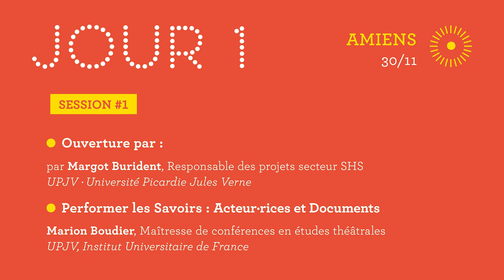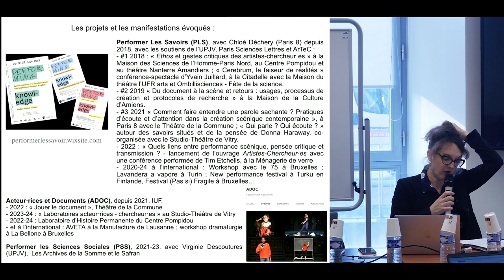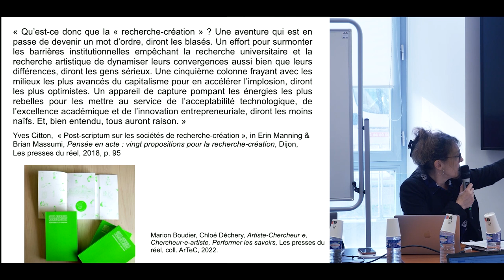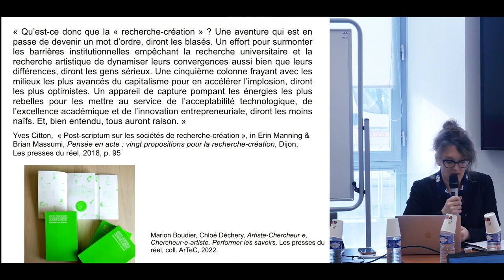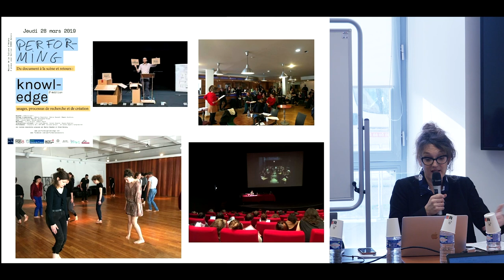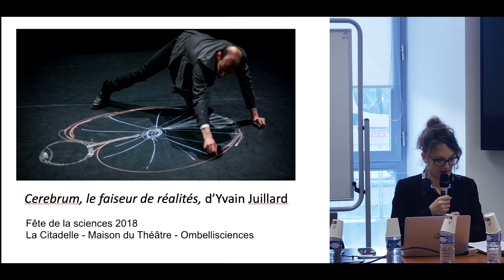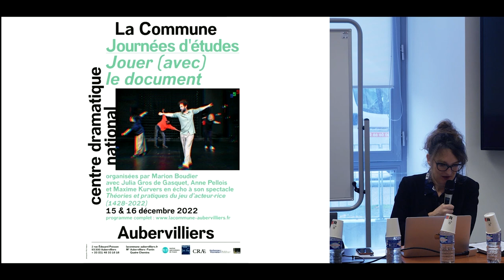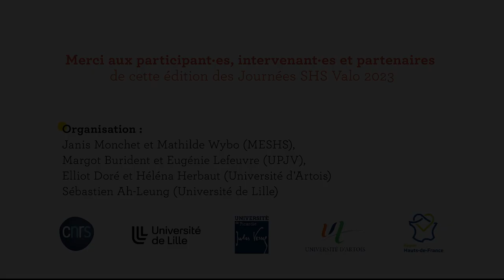SHS VALO 23 | Ouverture du colloque | « Performer les Savoirs : Acteur·rices et Documents »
🗓 SESSION 1 | Amiens, 30 novembre 2023

📍 Ouverture du colloque
👥 Margot Burident, Responsable des projets secteur | SHS UPJV · Université Picardie Jules Verne

📍 "Performer les Savoirs : Acteur·rices et Documents"
👥 Marion Boudier, Maîtresse de conférences en études théâtrales | UPJV, Institut Universitaire de France